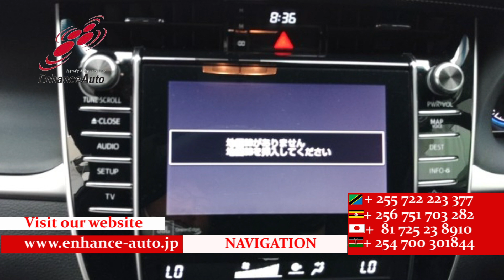2014/6 TOYOTA HARRIFR PREMIUM ADVANCED PACKAGE 281530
2014/6 TOYOTA HARRIFR PREMIUM ADVANCED PACKAGE Petrol 2000cc 95900km SUV / AA GRADE 4.5 / LED HEAD LIGHT / POWER BACK DOOR / HALF LEATHER SEAT / POWER SEAT / NAVI /360 VIEW CAMERA  / SMART KEY / PUSH START / STEERING SWITCH / CRUISE CONTROL